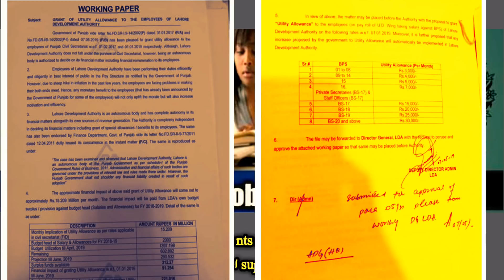New news about utality allowance paper work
2.

3.